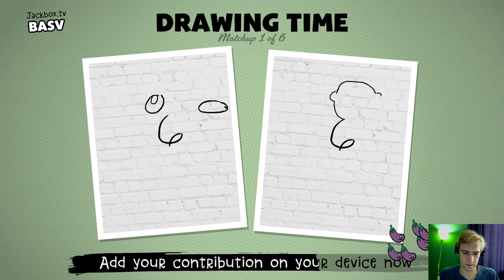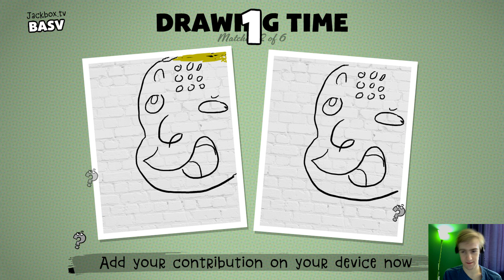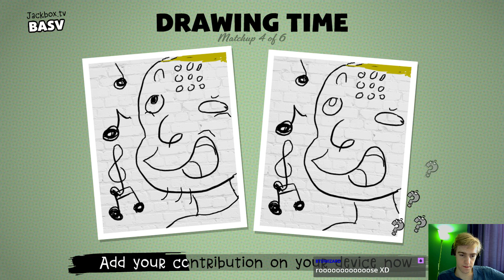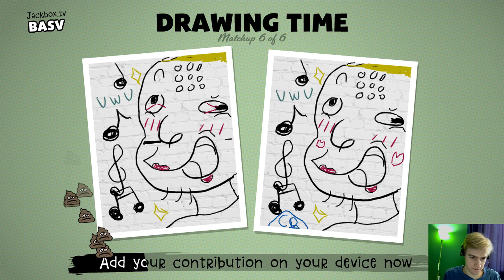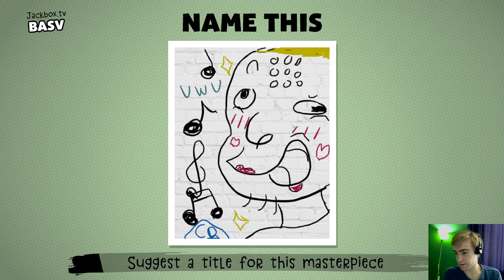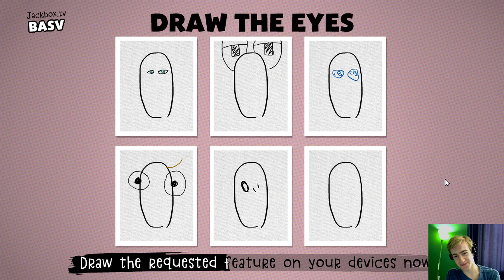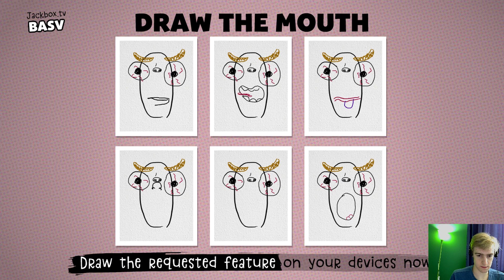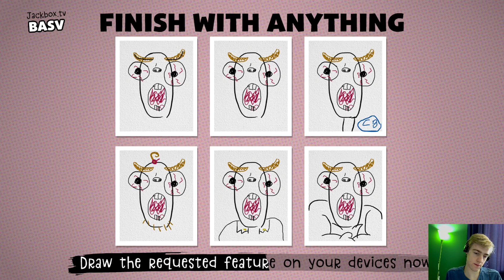Stream Highlight: Civic Doodle 2 | I'm still bad btw.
Taken from a Livestream. We play another round of Civic Doodle. (Still bad at drawing)